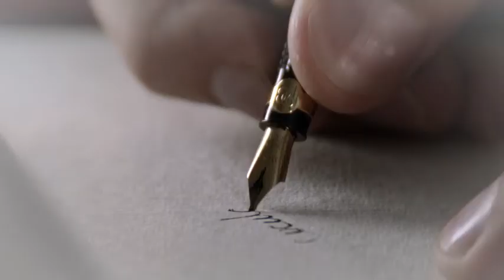The Proposal | Jumeirah group | Filmworks | Original Music Composition | BKP Media Group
The Proposal
Jumeriah Group
Filmworks
Composer | Joe Dickinson